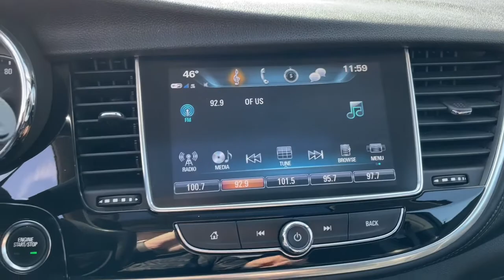2019 Buick Encore South Bend, Mishawaka, Elkhart, Warsaw, Granger, IN 15629B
Satin Steel Metallic Used 2019 Buick Encore Preferred available in Elkhart, Indiana at Heart City Toyota. Servicing the South Bend, Mishawaka, Warsaw, Granger, IN area.

#{MAKE}
#{MODEL}
2019 Buick Encore Preferred - Stock#: 15629B

Heart City Toyota is taking the needed steps to make your next vehicle purchase / service as safe as possible. Some of these steps include complete online buying, shopping by appointment combined with pickup and delivery for both sales & service. We are sanitizing vehicles prior to your appointment & on delivery, we are doing our part to make your next vehicle purchase / service as safe as possible.CARFAX VERIFIED 1 OWNER! *DESIRABLE FEATURES:* LEATHER, BACKUP CAM, REMOTE START, APPLE CARPLAY, ANDROID AUTO, REMOTE ENTRY, SIRIUS XM.*SERVICE & MAINTENANCE COMPLETED:* Stock# 15629B FEATURES NO LESS THAN $407 IN PREVENTATIVE MAINTENANCE & SAFETY EQUIPMENT UPGRADES. Specifically this 2019 Buick Encore including the following items: PERFORMED USED CAR FACTORY CERTIFICATION, COMPLETED A 4 WHEEL ALIGNMENT, REPLACED CABIN AIR FILTER, and REPLACED ENGINE AIR FILTER!This all wheel drive 2019 Buick Encore Preferred features an impressive ecotec 1.4l i4 smpi dohc turbocharged vvt engine with a Gray Exterior with a Ebony interior and has 29,911 miles.*TECHNOLOGY FEATURES:* This 2019 Buick Encore in Elkhart, IN Includes: Steering Wheel Audio Controls, Aftermarket Anti Theft System, Anti Theft System, Outside Temperature Gauge*STOCK# 15629B* Heart City Toyota has this 2019 Buick Encore Preferred ready for a quick sale today. Don't forget Heart City Toyota will buy or trade for your car, truck, SUV or van.*DEALER CONTACT INFO:* Call Heart City Toyota today at * TO SCHEDULE YOUR TEST DRIVE* of this 2019 Buick Encore Preferred! Heart City Toyota proudly serves Elkhart, IN and the surrounding communities of South Bend, Mishawaka & Goshen. You can also visit us at, 711 North Nappanee Street Elkhart IN, 46514 to check it out in person!*MECHANICAL FEATURES:* Scores 29.0 Highway MPG and 24.0 City MPG! This Buick Encore comes Factory equipped with an impressive ecotec 1.4l i4 smpi dohc turbocharged vvt engine, an 6-speed automatic electronic with overdrive transmission. Other Installed Mechanical Features Include Heated Mirrors, Power Windows, Traction Control, Power Mirrors, Tire Pressure Monitoring System, Cruise Control, Disc Brakes, Intermittent Wipers, Rear Window Wiper, Tachometer, Power Steering, Trip Computer, Variable Speed Intermittent Wipers*INTERIOR OPTIONS:* Compass, Power Drivers Seat, Telescoping Wheel, Illuminated entry, Bucket Seats, Air Conditioning, Rear Seat Center Armrest, Reading Light(s), Tilt Steering Wheel, Split Folding Rear Seat, Rear Window Defroster, Vanity Mirrors*EXTERIOR OPTIONS:* Roof / Luggage Rack, Alloy Wheels, Auto Headlamp, Spoiler / Ground Effects*SAFETY OPTIONS:* Electronic Stability Control, Integrated Turn Signal Mirrors, Brake Assist, Anti-Lock Brakes, Overhead airbag, Delay-off headlights, Occupant sensing airbag, Speed Sensitive Steering, Knee AirBag, Dual Air Bags, Passenger Air Bag Sensor, Front Side Air Bags*Used Cars Elkhart, Indiana:* with over 28 used cars for sale at our Elkhart, IN Toyota dealership. Heart City Toyota has the used cars Elkhart, IN shoppers trust for safety, reliability and service.Sales Tax, Title, License Fee, Registration Fee, $199 Dealer Documentary Fee, Finance Charges, Emission Testing Fees and Compliance Fees are additional to the advertised price.
LPO  ALL-WEATHER FLOOR MATS,AUDIO SYSTEM  BUICK INFOTAINMENT SYSTEM  AM/FM STEREO  SIRIUSXM  with 8 diagonal Color Touch Screen  includes 2 USB ports  Bluetooth streaming for audio and select phones and Phone Integration for Apple CarPlay and Android Auto capability for compatible phone (STD),REMOTE VEHICLE STARTER SYSTEM  includes Remote Keyless Entry,PREFERRED EQUIPMENT GROUP  Includes Standard Equipment,TRANSMISSION  6-SPEED AUTOMATIC  ELECTRONICALLY-CONTROLLED WITH OVERDRIVE  includes Driver Shift Control (STD),EBONY  CLOTH WITH LEATHERETTE SEAT TRIM,BLACK CARBON METALLIC LOWER EXTERIOR ACCENT COLOR,SATIN STEEL METALLIC  Includes (CM5) Black Carbon Metallic lower exterior accent color  Paint code W700S.),SEATS  FRONT BUCKET  (STD),LPO  WHEEL LOCK KIT  includes 4 locks and 1 key,MOONROOF  POWER  TILT-SLIDING,ENGINE  ECOTEC TURBO 1.4L VARIABLE VALVE TIMING DOHC 4-CYLINDER SEQUENTIAL MFI  (138 hp [102.9 kW] @ 4900 rpm  148 lb-ft of torque [199.8 N-m] @ 1850 rpm) (STD),Turbocharged,Immobilizer,Keyless Start,All Wheel Drive,Power Steering,Aluminum Wheels,Tires - Front Performance,Tires - Rear Performance,Temporary Spare Tire,Privacy